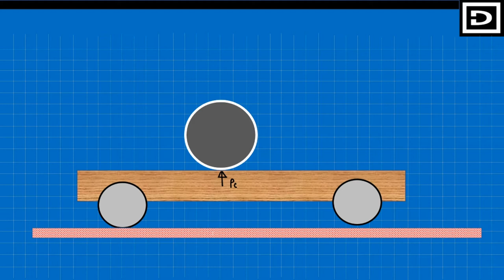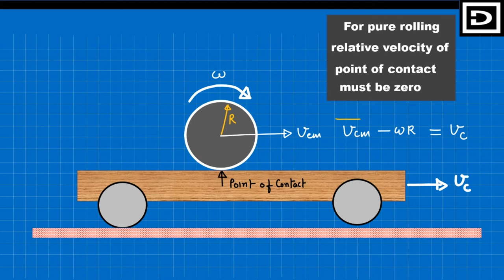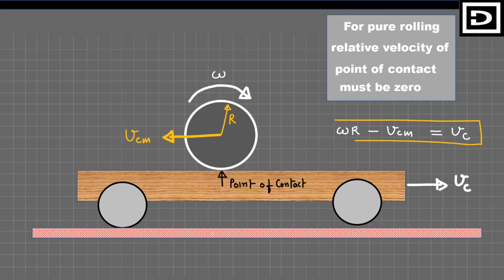| PURE ROLLING ON MOVING SURFACE | ROTAION | ANIMATION |